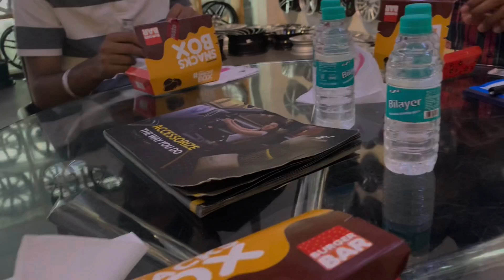THAR ALLOYS | THAR MODIFICATION | THAR FUEL ALLOY